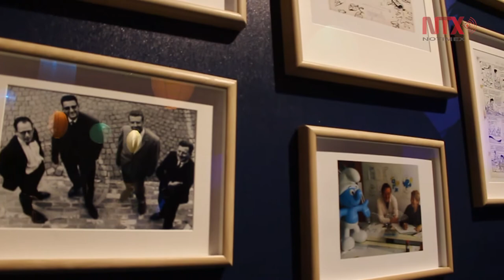Los Pitufos cobran vida en Bruselas en su 60 aniversario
Con vistas en el público internacional, La Schtrumpf Experience partirá en una gira mundial durante cinco años a partir del 2019